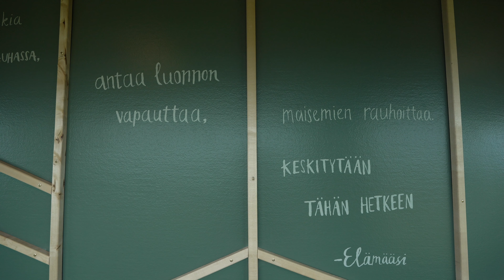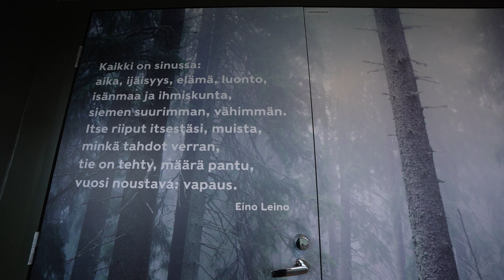Puijo Born Again 4K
Kuopion Puijon tornin kahvila ja ravintola remontoitiin viihtyisäksi, tuoden luontoaihetta myös sisätiloihin. Sisustus toteutettiin Sisustussuunnittelu Tiina Ruotsi ky:n ja Sisu Interiorin sekä rakennusalan ammattilaisten kanssa yhteistyössä.